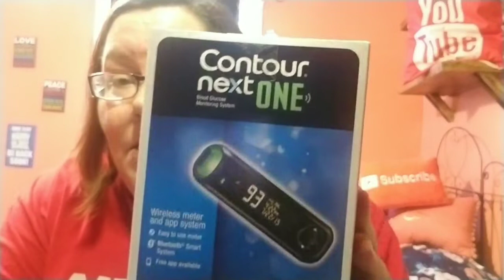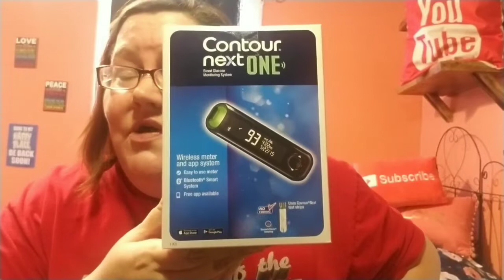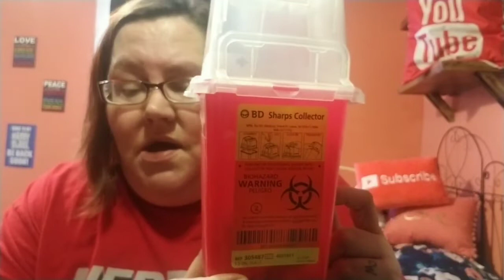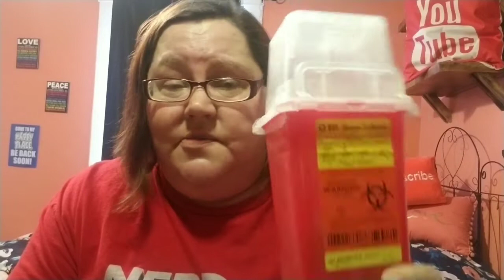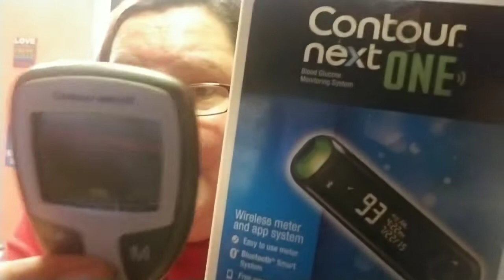Contour Next One Demonstration: Diabetic Life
A short version of how I become Type 1 and Type 2 Diabetic.  Step by step of how to test your blood sugar using the Contour Next One Glucose Meter.